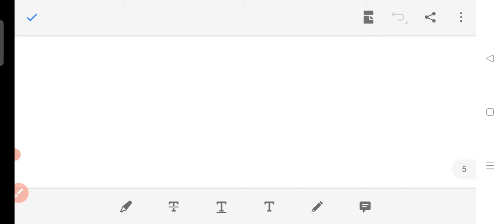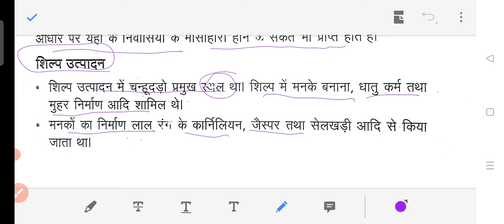class 12 history chapter 1 ईंटें मनके तथा हस्तियाँ / हड़प्पा सभ्यता / part 1/ history by sp sir